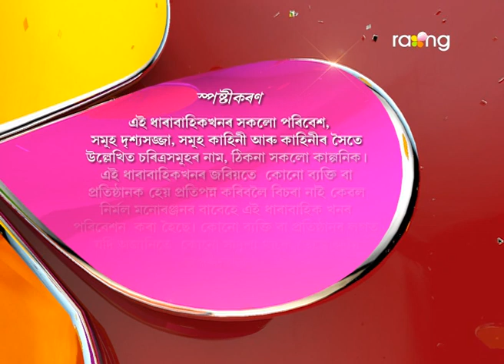Bharaghar - ভাড়াঘৰ | 21st Spt 2017 | Full Episode | No 674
বদহোটিয়াৰ পৰিবাৰ প্ৰতিভাই সোণৰ ফুলি বন্ধকত থবলৈ বিচাৰিছে। কি অসুবিধাত পৰিছে বাৰু দহোটিয়াৰ পৰিয়াল?